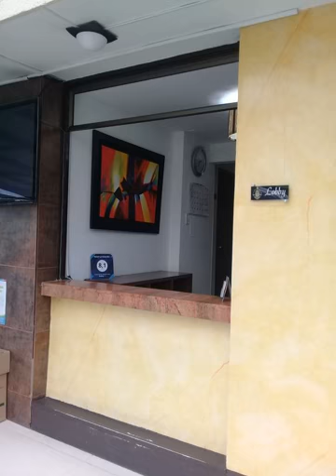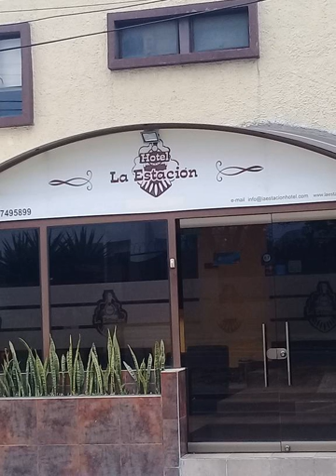Hotel La Estación - Bogota - Colombia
Hotel La Estación hotel city: Bogota - Country: Colombia

Address: Carrera 40 N° 22-05; zip code: 110010

Featuring a garden and a business centre, Hotel La Estación Corferias offers free Wi-Fi in Bogota. Corferias convention centre and Estacion shopping centre are 2 km away.

 -- L'Hotel La Estación est situé à Bogota, à 2 km du centre commercial Estacion et du centre de conventions Corferias. Il propose un jardin, un centre d'affaires et une connexion Wi-Fi gratuite.

 -- El Hotel La Estación Corferias tiene un jardín y un centro de negocios. Ofrece conexión Wi-Fi gratuita y se encuentra en Bogotá. El centro de convenciones Corferias y el centro comercial Estación se encuentran a 2 km.

 -- Das Hotel La Estación Corferias in Bogota verfügt über einen Garten, ein Businesscenter und kostenfreies WLAN. Das Kongresszentrum Corferias und das Einkaufszentrum Estacion sind 2 km entfernt.

 -- Hotel La Estación Corferias酒店位于波哥大（Bogota），拥有一个花园和一个商务中心，提供免费无线网络连接，距离Corferias会议中心和Estación购物中心有2公里。  Hotel La Estación Corferias酒店的客房都设有私人浴室、迷你吧和平面卫星电视。  Hotel La Estación Corferias酒店拥有一间游戏室和旅游咨询台，可以为客人安排汽车/自行车租赁，也可提供按摩服务和机场班车服务。  酒店距离El...

 -- Отель La Estación Corferias с садом, бизнес-центром и бесплатным WiFi расположен в городе Богота. В 2 км находится конференц-центр Corferias и торговый центр Estacion.

 -- يضم Hotel La Estación Corferias حديقة ومركز لرجال الأعمال، ويوفر خدمة الواي فاي المجانية في بوغوتا. يقع مركز المؤتمرات Corferias ومركز التسوق Estacion على بعد كيلومترين.